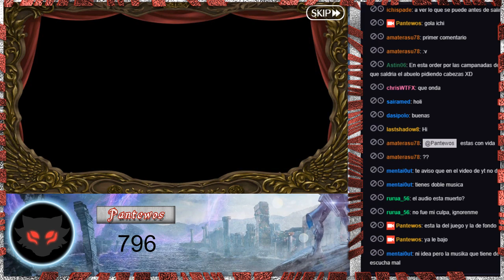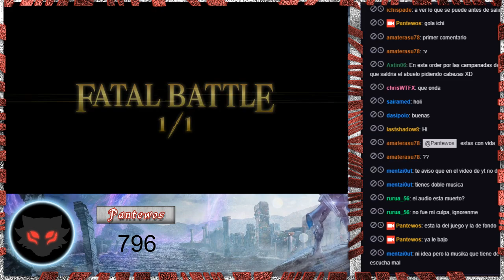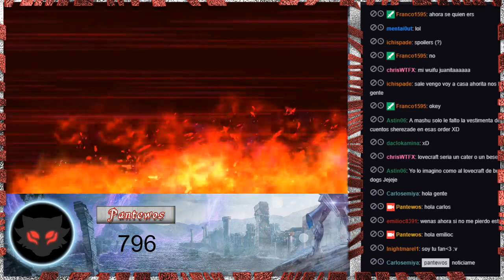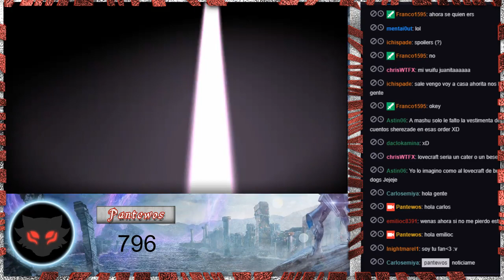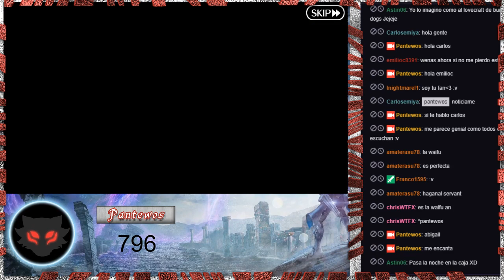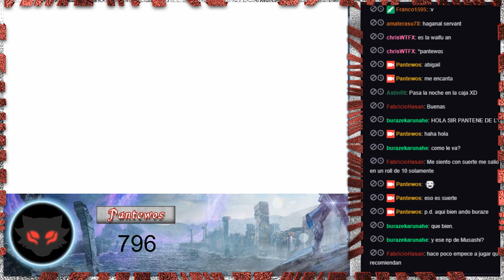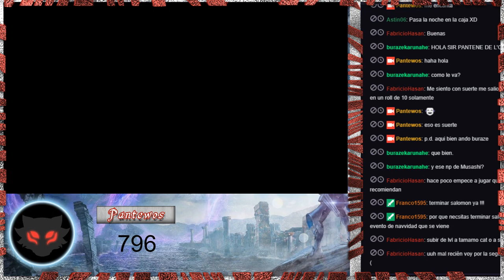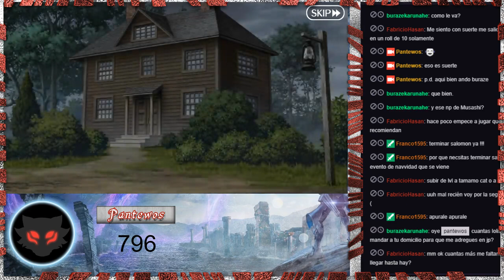Directo 02 Parte 1 - SALEM - ACT IV Epic of Remnant - FGO - Rincón de los Subs - Pantewos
Recuerda que los directos se hacen en Twitch hasta febrero